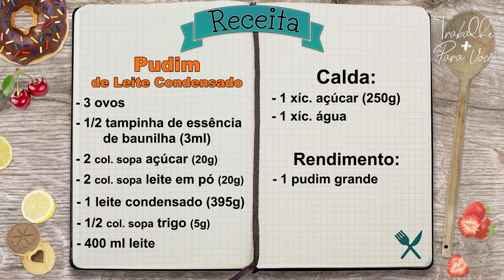PUDIM de LEITE CONDENSADO 🍮 FEITO na MÃO SEM LIQUIDIFICADOR - Campeão de Vendas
Receita de um pudim de leite condensado que eu faço na mão, muito prático, que é campeão de venda entre meus clientes.
🥰Trabalhe com Salgados de Festa da sua casa, com a minha apostila você pode iniciar

🔴 IMPORTANTE:
O cálculo da receita no vídeo, é o cálculo só do custo do produto simples inclui (ingredientes e embalagem)
O cálculo custo total do produto inclui (água,luz,aluguel,gasolina,gás,funcionário,quem entrega no delivery. etc)
Caso queira calcular c/ todos os custos tenho um vídeo explicando como calcular as duas formas, vou deixar o link abaixo:

Mais dúvidas? Comente aqui ou mande um e-mail!

VALORES DOS INGREDIENTES DA RECEITA:
Confira na sua região se o custo da receita c/ os ingredientes sairá o mesmo preço.Se estiver, é só seguir a receita na quantidade, rendimento ou peso, que terá o lucro estipulado na receita.
DICA: COMPRE no ATACADO ou FORNECEDOR, p/ sair mais baixo seu custo, assim você terá mais lucro.

Valores dos ingredientes na minha região:
ovos dúzia - 6,50
essência de baunilha 20ml- 4,00
leite em pó 400g - 12,00
açúcar 1kg- 350
caixinha de leite condensado 395g - 5,00
leite 1 litro - 4,00